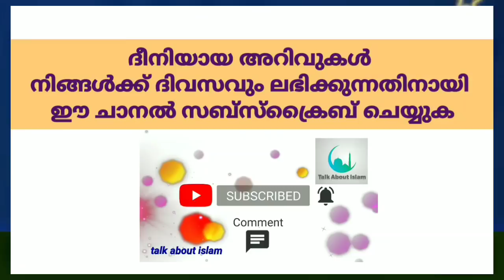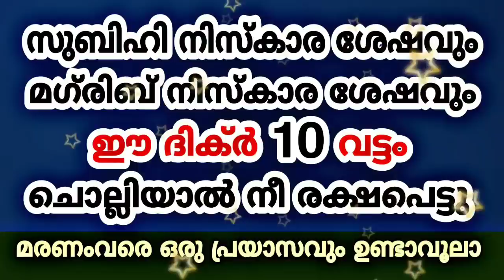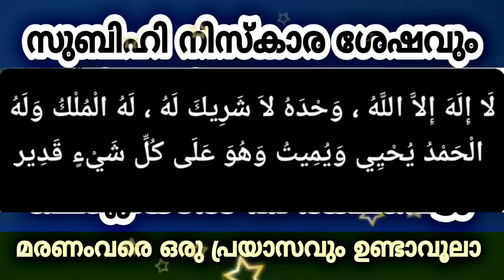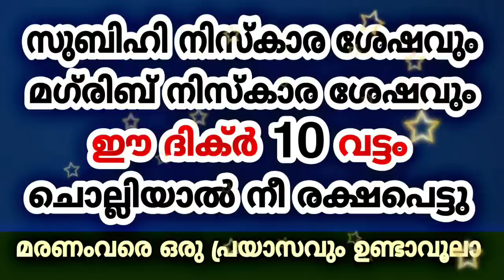സുബിഹി, മഗ്‌രിബ് നിസ്കാര ശേഷം ഈ ദിക്ർ ചൊല്ലിയാൽ രക്ഷപെട്ടു | Powerful Dua | Latast Malayalam Speech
ഈ ദിക്ർ ചൊല്ലിയാൽ നീ രക്ഷപെട്ടു ഒരു ബുദ്ധിമുട്ടും ഉണ്ടാവില്ല